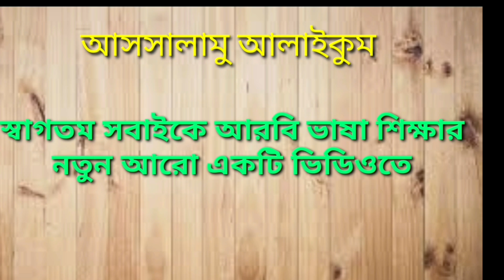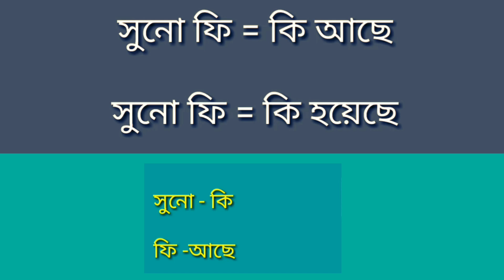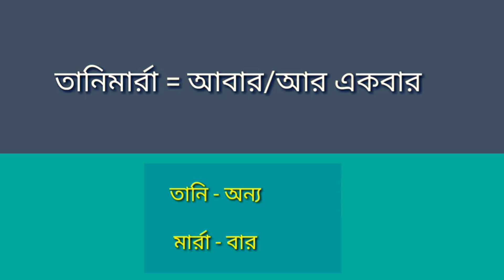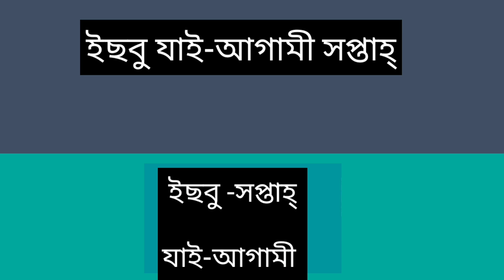৭০টি ছোট বাক্যর সাথে অারবি শিখুন সহজে।learn Arabic with 70 small sentence |learn arabic bd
৭০টি ছোট বাক্যর সাথে অারবি শিখুন সহজে।learn Arabic with 70 small sentence |learn arabic bd

ডাক্তারের সাথে কথোপকথন ও অারবি রোগের নাম